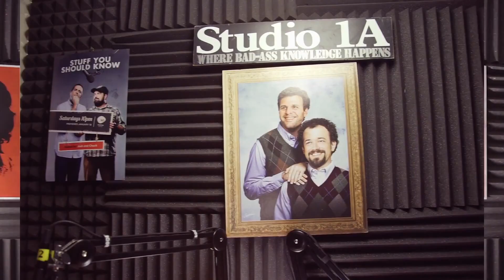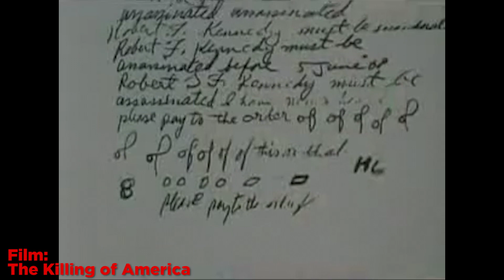Sirhan Sirhan's Parole Hearing & Raising the Minimum Wage | SYSK Internet Roundup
Sirhan Sirhan, assassin of Robert F. Kennedy, has found an unlikely advocate: his other victim. Plus, Josh has a thought-provoking article on raising the minimum wage to $15 an hour.

Sources:

Sirhan Sirhan's Parole Hearing

The Fight for $15